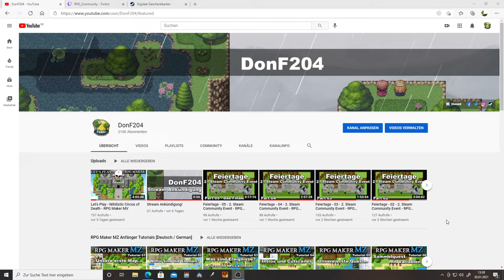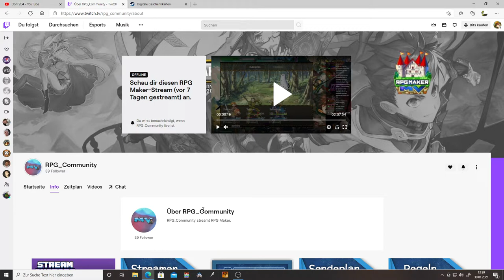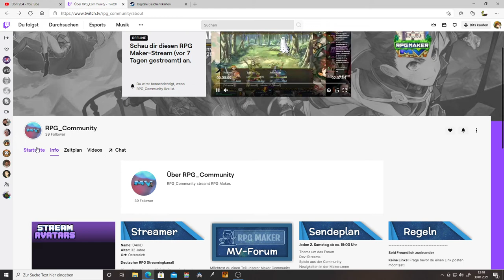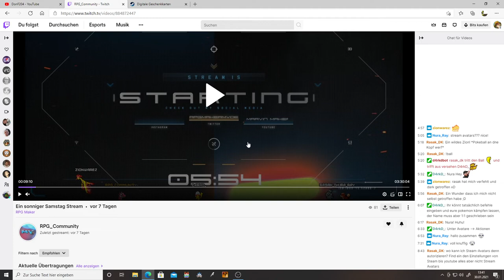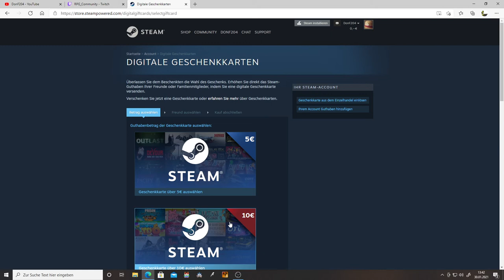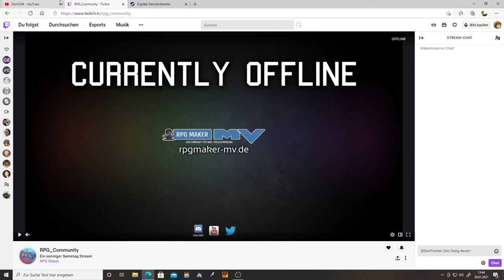Stream Ankündigungen mit Challenge und Gewinnspiel!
Können wir gemeinsam die 50 Follower knacken?^^

Diese Woche leider keine Streams von mir, aber dafür gibt es nächste Woche das volle Programm!